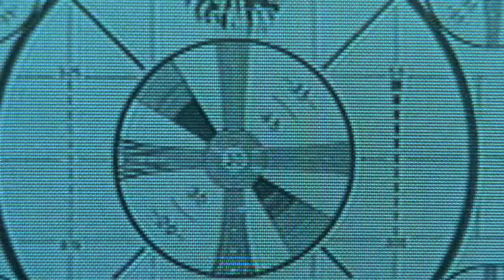Circuit Board Earth in Explorers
Clips from the 1985 movie